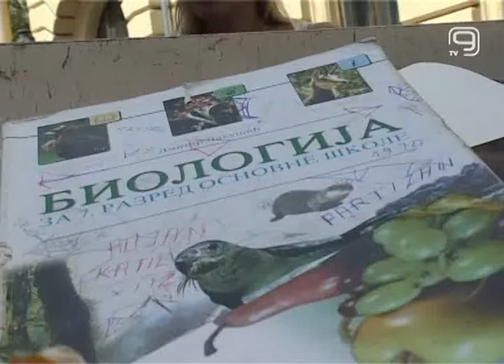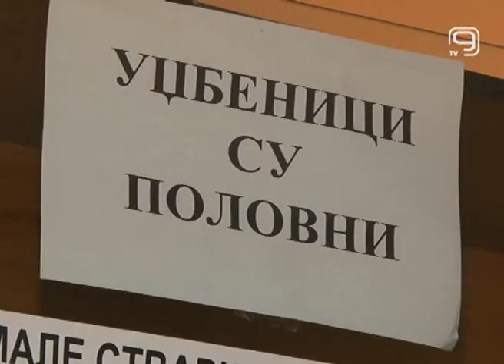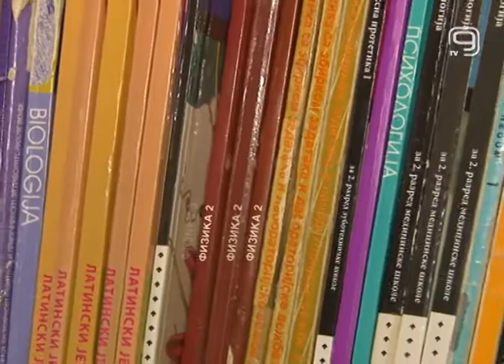TV KANAL9, NOVI SAD: Borba oko udžbenika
Sa novom školskom godinom koja je već pred vratima kupovina polovnih udžbenika kao jeftinije opcije za roditelje i učenike je uveliko uzela zamaha. Pa iako su kupci zadovoljni pristojnijim cenama, čini se da prodavci istih vode borbu, neki sa komunalcima, a neki jedni sa drugim jer konkurencije izgleda ne nedostaje.